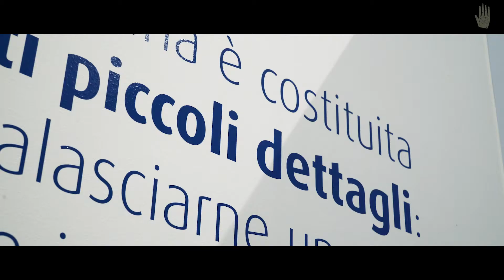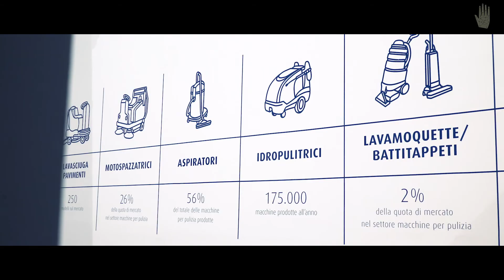LABORATORIO COMMERCIALE -reference Erremme Group-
Oggi il mercato lavora tantissimo con le "recensioni".
Quando dobbiamo scegliere un ristorante,un albergo,un prodotto,spesso teniamo più in considerazione il giudizio di uno sconosciuto piuttosto che un bellissimo video aziendale ricco di effetti e immagini strabilianti..
Aziende! metteteci la faccia!
fatevi conoscere, mostrate la vostra passione,parlate in prima persona di quello che fate, raccontate ciò che vi motiva,distinguetevi!
Un esempio ideato e prodotto da Laboratorio Commerciale e realizzato da Emanuele Coco Video Produzioni
A volte per un video efficace non servono mille effetti speciali, basta la vostra sincera passione